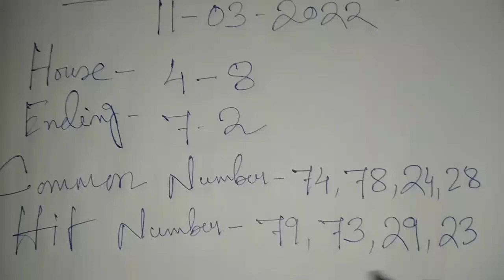Khanapara Teer Target Today 11-03-2022 | Khanapara Teer Result | House Ending Common Number 100% 💵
khanapara teer chart only,
khanapara teer common number video,
khanapara teer direct result,
khanapara teer direct number today,
khanapara teer dream number tiger,
khanapara teer dream number mango,
khanapara teer eliza,
khanapara teer game video,
g khanapara teer result,
khanapara teer india,
khanapara teer khela target,
khanapara teer khela common number,
khanapara teer khanapara teer,
khanapara teer live video,
khanapara teer life,
khanapara teer lottery,
khanapara teer mara,
khanapara teer making number today,
khanapara teer master,
khanapara teer media,
khanapara teer monday to saturday,
khanapara teer postal chart,
khanapara teer previous result list 2021,
khanapara teer postal chart 2021,
khanapara teer prediction,
khanapara teer postal number,
khanapara teer result live,
khanapara teer result common number,
khanapara teer result number,
khanapara teer result target,
khanapara teer shirt,
khanapara teer sat,
khanapara teer success number,
khanapara teer serial number,
khanapara teer software,
khanapara teer result yesterday,
khanapara teer 007,
khanapara teer 100 sure number,
khanapara teer 10 number,
khanapara teer 10 tarik,
How to Earn Money 💵 From Teer
How to play Teer And Earning Daily
Teer Education
  ...achha lage toh khelo